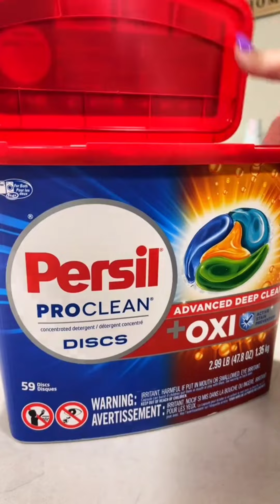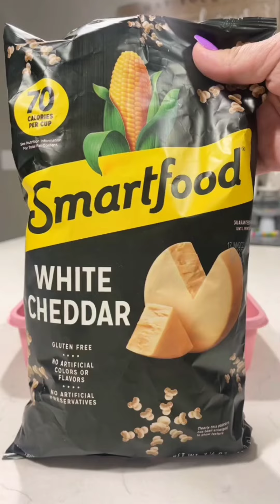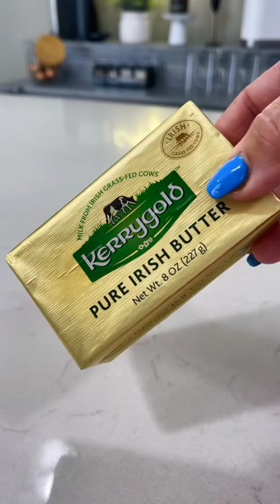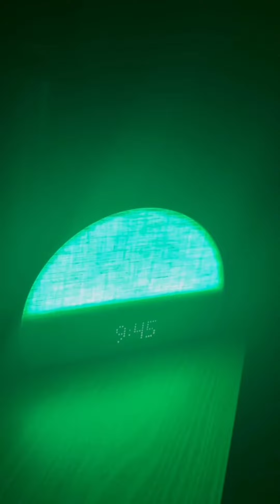Clean With Me | ASMR | Restocking and Organization | Tiktok Compilation | Meghan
Thanks ❤️

CleanWithMe | RestockingandOrganization